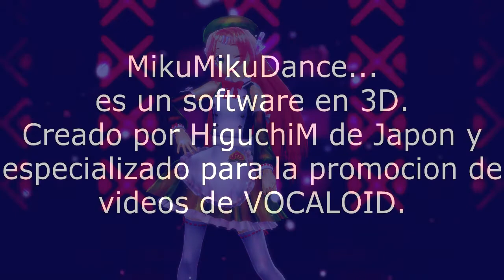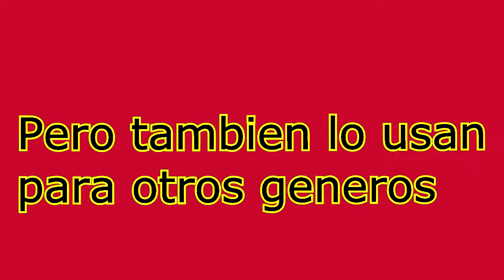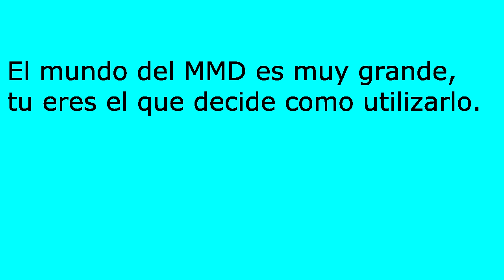¿Que es MikuMikuDance? - julioyoshi101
Video creado por Julio Cesar Loustaunau Ortega.
Para la materia de Nuevas Tecnologias de Informacion y Comunicacion.
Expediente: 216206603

Software utilizado: Sony Vegas 11
Creditos estan respectivamente al final del video.

A excepcion de:
MMD-PV Monochrome Blue Sky by 'ria
Los otros 2 videos son creados por mi.